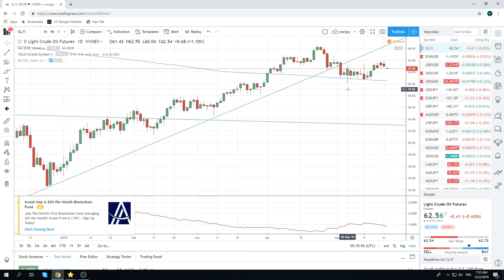22May19 Traders Opening Call - PrivateerFX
Web: PrivateerFX.com

THIS WAS
22May19 Traders Opening Call - PrivateerFX